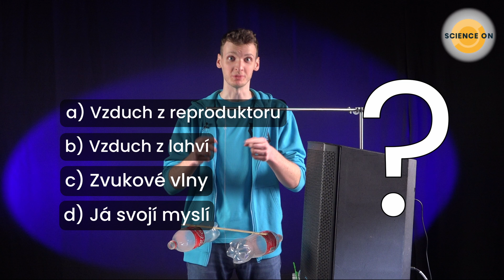JAK FUNGUJE ZVUKOVÝ REAKTIVNÍ POHON?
👉 Proč se láhve roztočí?
👉 Co se děje se vzduchem při rezonanci láhve?
👉 Na čem všem závisí rezonanční frekvence láhve?
👉 Všechny odpovědi na tyto zajímavé otázky odhalí David Číhal ve své prezentaci plné fascinujících experimentů.